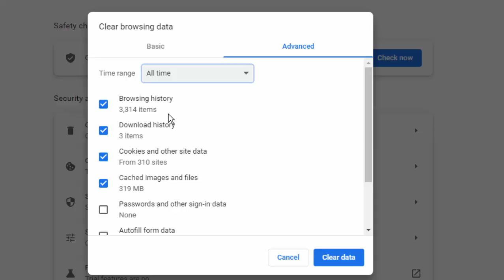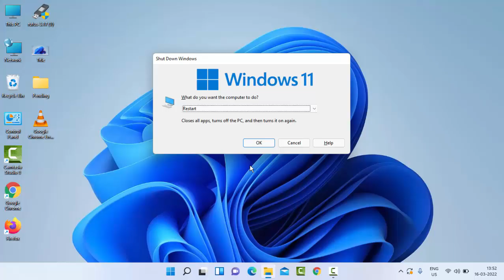How To Fix Hulu Error Code 95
In this tutorial i will show you, How To Fix Hulu Error Code 95.